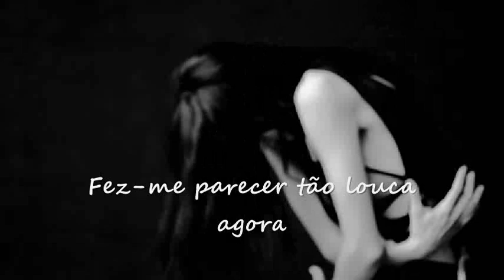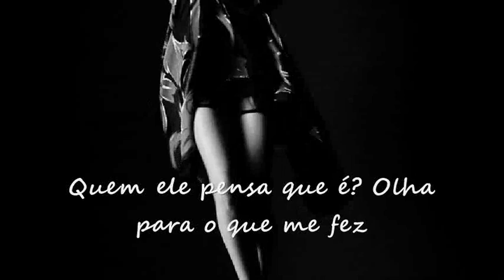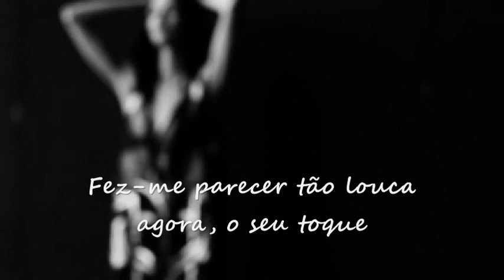Crazy In Love --- Sofia Karlberg --- trad.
Composição: Rich Harrison, Beyoncé Knowles, Eugene Record & Shawn Carter